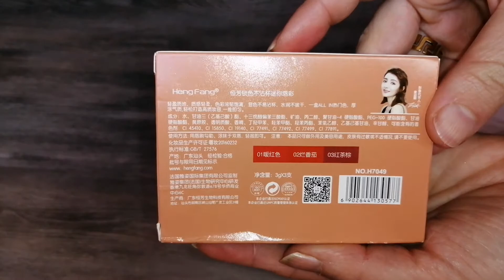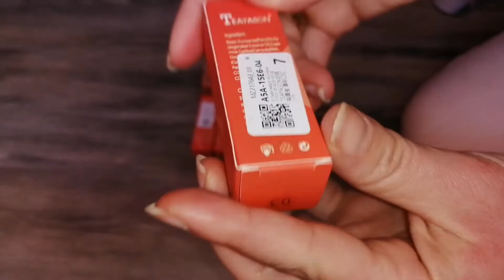Heng Fang liptint, Teayason Sexy lips liptint// Aliexpress